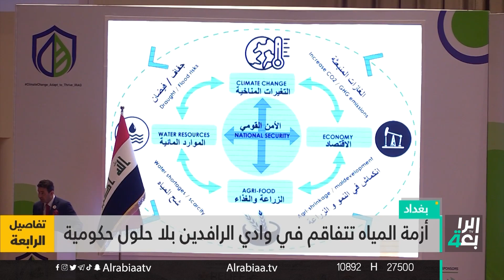ازمة المياه تتفاقم في وادي الرافدين بلا حلول حكومية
ازمة المياه تتفاقم في وادي
الرافدين بلا حلول حكومية